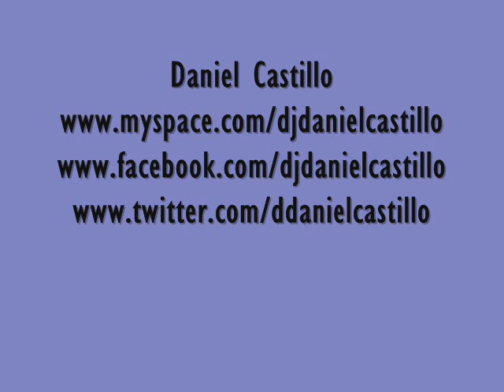Daniel Castillo - If You Don't Like It. Go Home! By Lady Gaga (Original Mix)